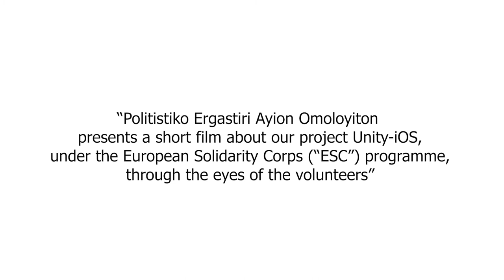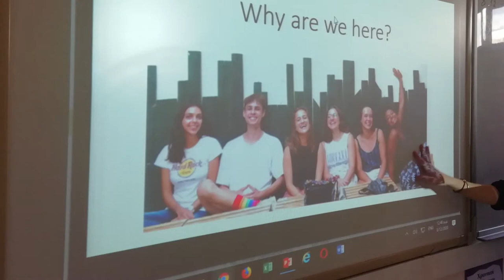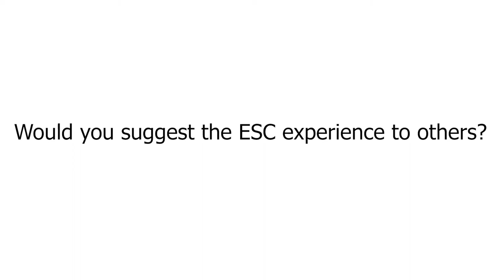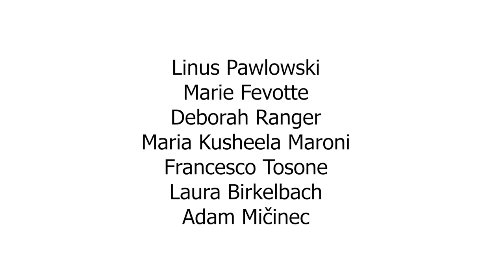The UNITY-iOS project of the European Solidarity Corps programme (short version)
Presentation and testimonials by the Project Managers and the young volunteers from all over Europe about the Volunteering Partnership, "UNITY-iOS", and the volunteering activities under its umbrella. The UNITY-iOS project is implemented under the ESC programme